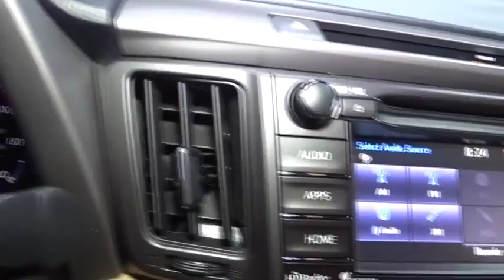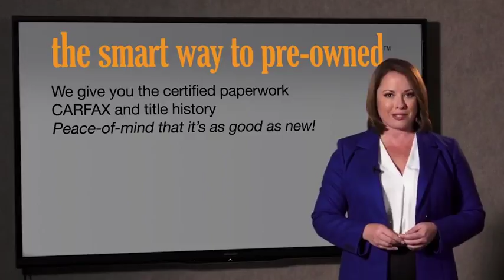2018 Toyota RAV4 Hillside, Newark, Union, Elizabeth, Springfield, NJ 181318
2018 Toyota RAV4 available in Hillside, New Jersey at Route 22 Toyota. Servicing the Newark, Union, Elizabeth, Springfield, NJ area.

Radio w/Seek-Scan, Clock, Speed Compensated Volume Control, Steering Wheel Controls, Voice Activation and Radio Data System,Integrated Roof Antenna,2 LCD Monitors In The Front,Radio: Entune AM/FM/CD/MP3/WMA Playback w/6 Spkers -inc: 6.1 touch-screen w/integrated back-up camera display, auxiliary audio jack, USB port w/iPod connectivity and control, vehicle information w/customizable settings, hands-free phone capability, phone book access and music streaming via Bluetooth wireless technology,Variable Intermittent Wipers,Laminated Glass,Front Fog Lamps,Tires: P225/65R17H AS,Tailgate/Rear Door Lock Included w/Power Door Locks,Body-Colored Front Bumper w/Black Rub Strip/Fascia Accent and Metal-Look Bumper Insert,Deep Tinted Glass,Steel Spare Wheel,Body-Colored Rear Bumper w/Black Rub Strip/Fascia Accent and Metal-Look Bumper Insert,Fully Automatic Projector Beam Halogen Daytime Running Auto High-Beam Headlamps,Lip Spoiler,Body-Colored Power Heated Side Mirrors w/Convex Spotter, Manual Folding and Turn Signal Indicator,Liftgate Rear Cargo Access,Body-Colored Door Handles,Compact Spare Tire Mounted Inside Under Cargo,Black Grille w/Chrome Accents,Express Open/Close Sliding And Tilting Glass 1st Row Sunroof w/Sunshade,Fixed Rear Window w/Fixed Interval Wiper and Defroster,Black Bodyside Cladding and Black Wheel Well Trim,Fully Galvanized Steel Panels,Chrome Side Windows Trim and Black Front Windshield Trim,Clearcoat Paint,Wheels: 17 5-Spoke Superchrome Alloy -inc: caps,3 12V DC Power Outlets,Front Center Armrest,Rear Cupholder,Systems Monitor,HVAC -inc: Underseat Ducts,2 Seatback Storage Pockets,Driver And Passenger Visor Vanity Mirrors w/Driver And Passenger Auxiliary Mirror,Manual Tilt/Telescoping Steering Column,Full Carpet Floor Covering,Distance Pacing,Glove Box,Fade-To-Off Interior Lighting,Cargo Space Lights,Interior Trim -inc: Metal-Look Instrument Panel Insert, Metal-Look Door Panel Insert, Metal-Look Interior Accents and Leatherette Upholstered Dashboard,Analog Display,Power Rear Windows and Fixed 3rd Row Windows,Engine Immobilizer,Delayed Accessory Power,Trip Computer,Front Sport Seats -inc: 6-way adjustable driver and 4-way adjustable passenger seats, 60/40 split, reclining, fold-flat second-row seats w/height-adjustable headrests and center armrest,Instrument Panel Bin, Driver And Passenger Door Bins,Air Filtration,Day-Night Rearview Mirror,Cruise Control w/Steering Wheel Controls,Dual Zone Front Automatic Air Conditioning,Full Cloth Headliner,Manual Adjustable Front Head Restraints,Cloth Door Trim Insert,Front Cupholder,Front Map Lights,Split-Bench Front Facing Rear Seat,Cargo Area Concealed Storage,Power Door Locks w/Autolock Feature,Remote Keyless Entry w/Integrated Key Transmitter, Illuminated Entry, Illuminated Ignition Switch and Panic Button,Outside Temp Gauge,Leather Steering Wheel,Seats w/Cloth Back Material,Remote Releases -Inc: Power Cargo Access and Mechanical Fuel,Urethane Gear Shift Knob,Gauges -inc: Speedometer, Odometer, Engine Coolant Temp, Tachometer, Trip Odometer and Trip Computer,Carpet Floor Trim,Full Floor Console w/Covered Storage, Mini Overhead Console w/Storage and 3 12V DC Power Outlets,Fabric Seat Trim,Power 1st Row Windows w/Driver 1-Touch Up/Down,Driver Foot Rest,Permanent Locking Hubs,Transmission w/Driver Selectable Mode, Sequential Shift Control and Oil Cooler,Automatic Full-Time All-Wheel Drive,550CCA Maintenance-Free Battery w/Run Down Protection,Electronic Transfer Case,GVWR: 4,640 lbs,4.071 Axle Ratio,Gas-Pressurized Shock Absorbers,15.9 Gal. Fuel Tank,Towing w/Trailer Sway Control,Front And Rear Anti-Roll Bars,Double Wishbone Rear Suspension w/Coil Springs,Electric Power-Assist Speed-Sensing Steering,4-Wheel Disc Brakes w/4-Wheel ABS, Front Vented Discs, Brake Assist and Hill Hold Control,Engine: 2.5L DOHC 4-Cylinder w/Dual VVT-i,Transmission: 6-Speed Automatic,Single Stainless Steel Exhaust,Strut Front Suspension w/Coil Springs,900# Maximum Payload,Dual Stage Driver And Passenger Seat-Mounted Side Airbags,Outboard Front Lap And Shoulder Safety Belts -inc: Rear Center 3 Point, Height Adjusters and Pretensioners,Airbag Occupancy Sensor,Side Impact Beams,Curtain 1st And 2nd Row Airbags,Lane Departure Alert (LDA) Lane Keeping Assist,Toyota Safety Sense C Forward Collision,Lane Departure Alert (LDA) Lane Departure Warning,Rear Child Safety Locks,Electronic Stability Control (ESC),Driver Knee Airbag and Passenger Cushion Front Airbag,ABS And Driveline Traction Control,Dual Stage Driver And Passe